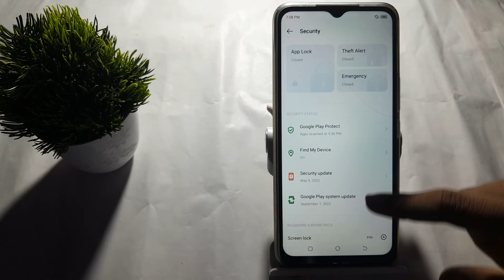how to disable pin lock in techno Spark 8